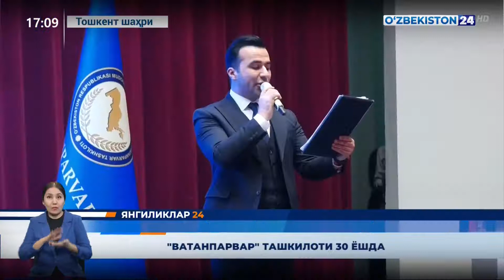"Ватанпарвар" ташкилотининг 30 йиллиги нишонланди ("Ўзбекистон 24" телеканали)